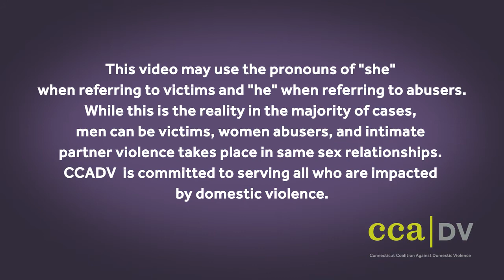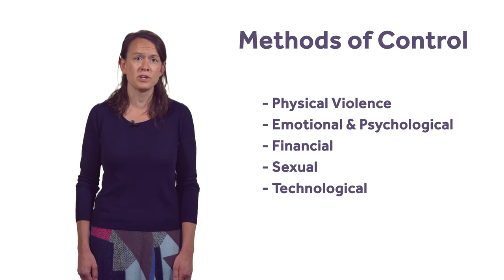Intimate Partner Violence for Health Professionals: What You Need to Know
Learn more about the methods of control used by abusers and how victims of Intimate Partner Violence (IPV) can seek help.